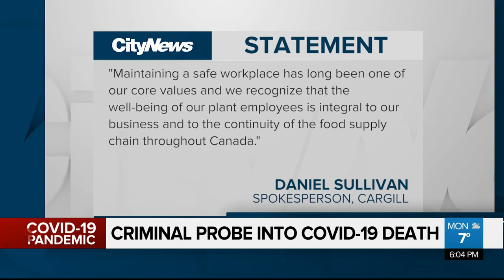Criminal probe into Cargill employee’s COVID-19 death